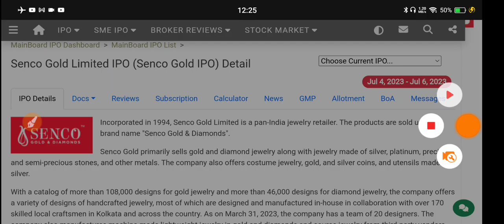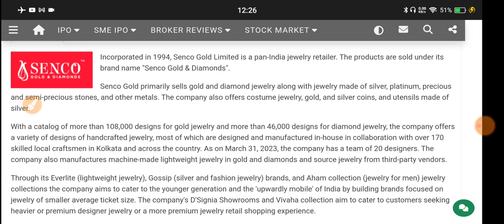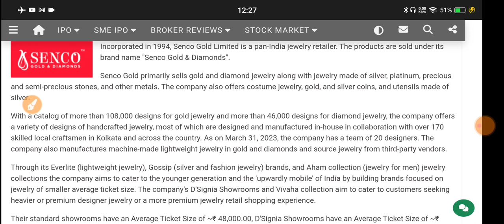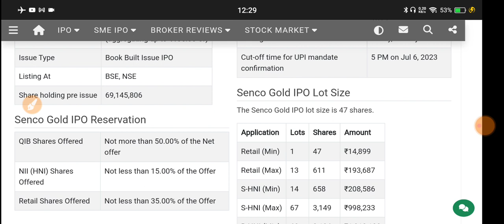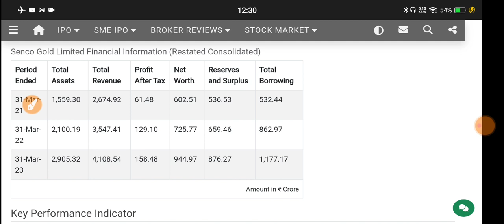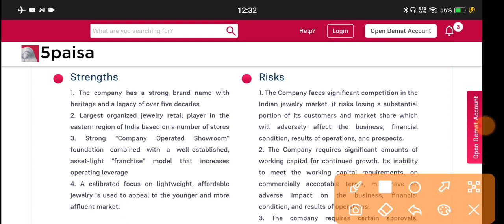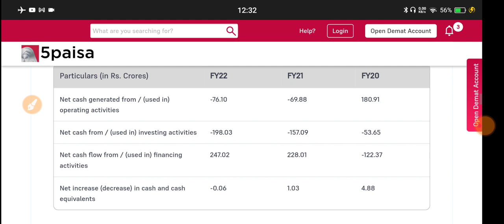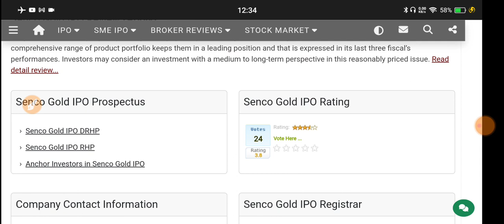Senco Gold Ipo 🔴 Senco Gold Ipo Review 🔴 Senco Gold Ipo Gmp 🔴 Senco Ipo 🔴 Senco Gold 🔴 Senco Review